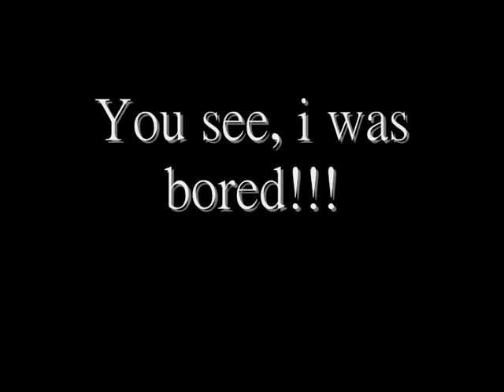this is sparta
Thanks for rateing!